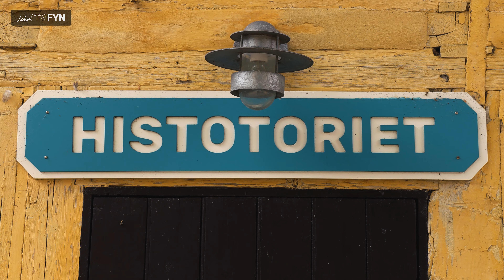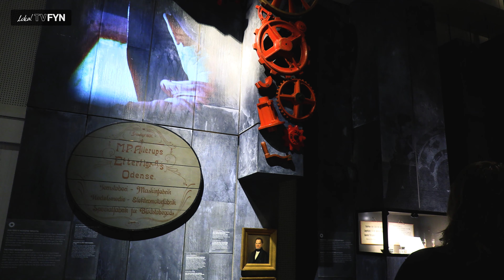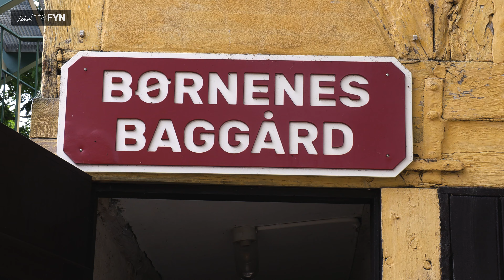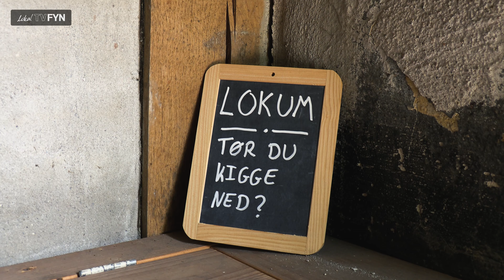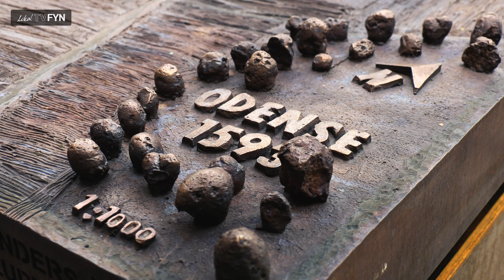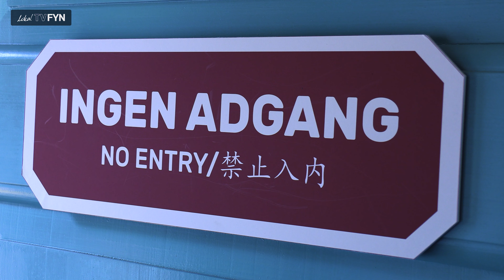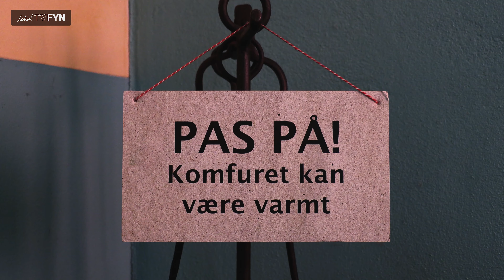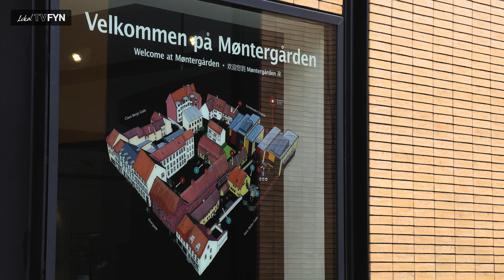På Stedet - Møntergården del 2/2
Lokal TV Fyn har sendt vært Alexander Lorup ud til Møntergården - Museum om Odense og Fyn hvor han sammen med Christine Sonne-Jensen får en rundtur på stedet og en snak om Odense historie.
Møntergården har en masse forskellige udstillinger i både børne og voksen højde. I dagens epside får vi et indblik i "Fyn - midt i verden" som er med til at perspektiverer Fyns rolle i den store verden. Vi fortsætter med "Byens Liv" hvor vi rejser fra Odense i vikingetiden og op til renæssancen.